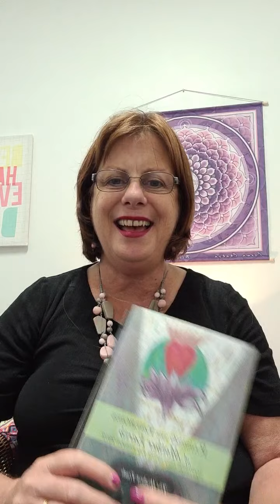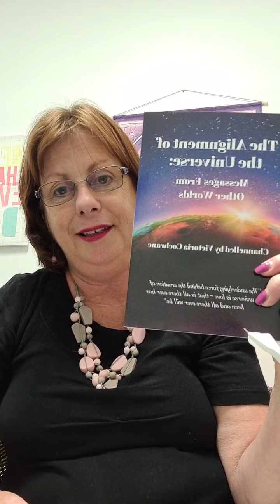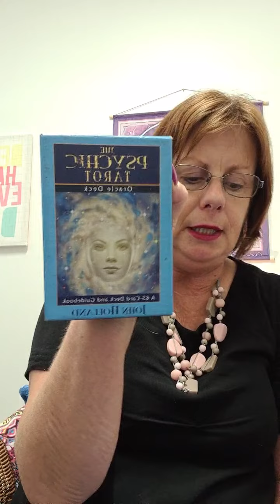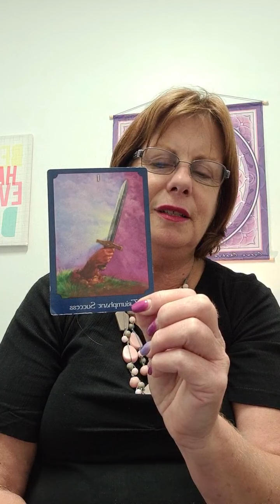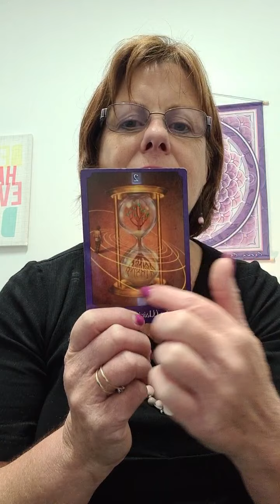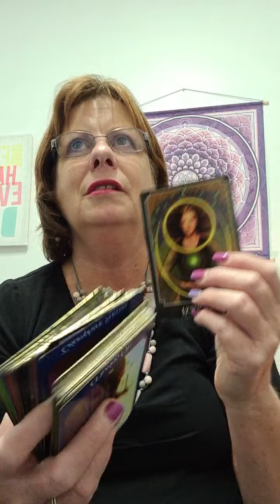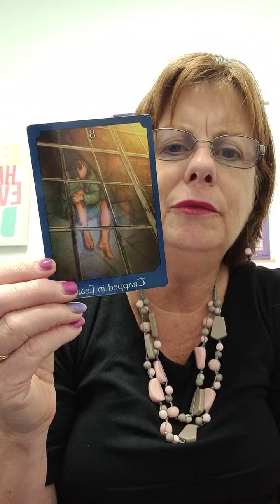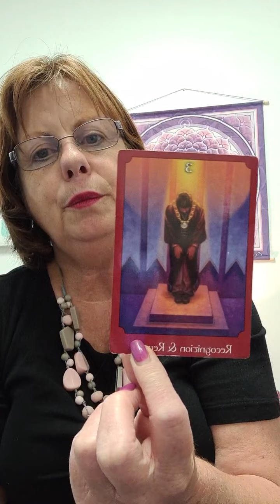The Spiritual Wisdom Hour with Victoria Cochrane - March 17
Individual readings from 12:30
No soliciting, please.

✅ 81,500+ likers

🌟🌟🌟🌟 SED Services🌟🌟🌟🌟

✅Events calendar

✅Marketing/business mentoring

✅Online readings